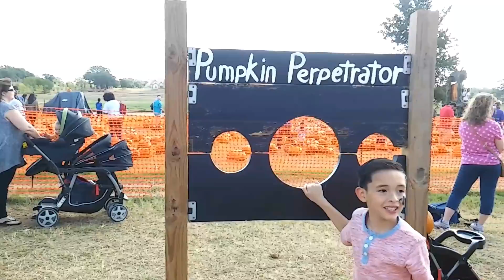Flowermound pumpkin patch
Our day at the flowermound pumpkin patch!

Hit like!